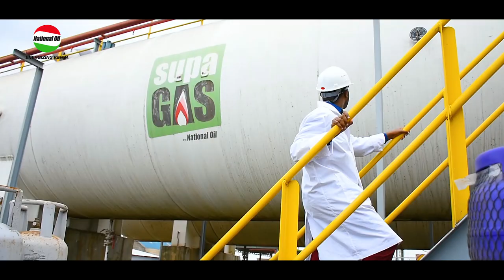JERUSALEMA CHALLENGE - NATIONAL OIL CORPORATION OF KENYA